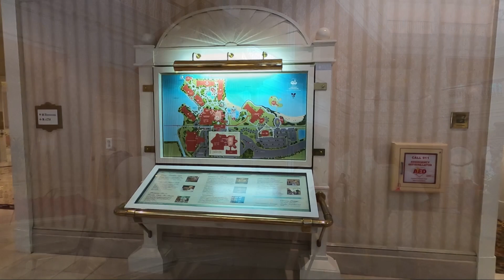Disney's Grand Floridian Resort and Spa at Walt Disney World